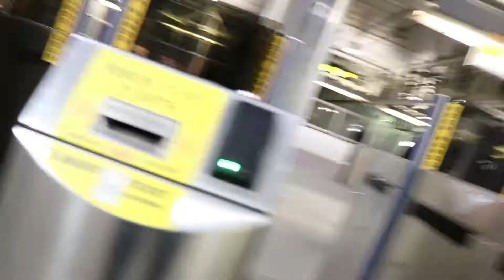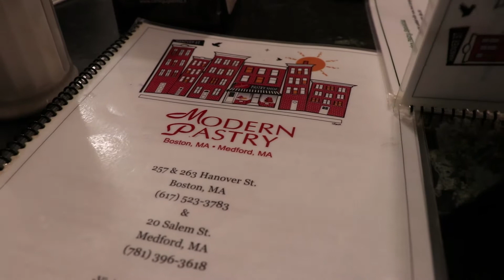night in north end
we go to boston's historic north end to try the cannolis at two rival bakeries - modern pastry and mike's pastry

** Please note, this video was originally uploaded on February 20 2018, but I have reuploaded it with non copyrighted music :)

Lens: 18-135mm, 50mm, 18-55mm